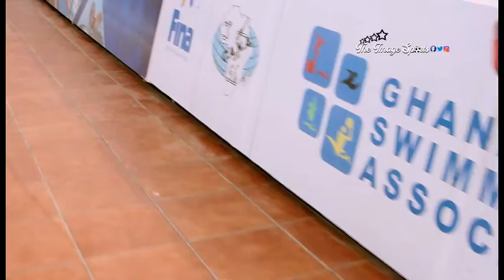GHANA IS READY FOR AFRICA